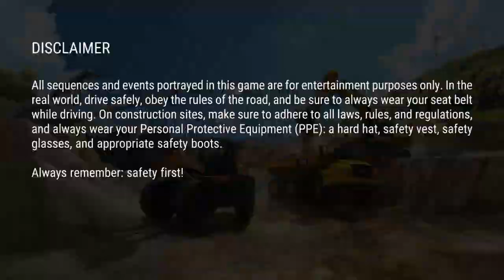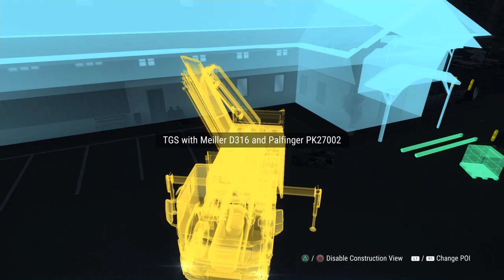FIRST LOOK Construction Simulator 3 Console Edition on PS4 | Ep.1 - Introduction & Tutorial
Hello and welcome to Sim UK Let's PLAY Construction Simulator 3 Console.

OK today we take our FIRST LOOK at Construction Simulator 3 Console on PS4.

FIRST LOOK Construction Simulator 3 Console Edition on PS4 | Ep.1.

Let me know what your thoughts on Construction Simulator 3 Console are.

Good news for console gamers: The latest game of the popular Construction Simulator® game series will be available soon for PlayStation®4, Xbox One and Nintendo Switch™ - including a number of advanced features and functions for all fans of simulation games.

Following the successful port of the popular mobile game Construction Simulator® 2, chosen by Apple® as one of the Top 20 iPhone® and iPad® games of 2019, the newest successor to the popular game series will also find its way onto consoles. In Construction Simulator® 3 – Console Edition the player slips into the role of an aspiring constructor in the fictive European city of Neustein. During the course of the game, the player will be able to drive and operate more than 50 officially licensed vehicles by famous brands such as Caterpillar, Liebherr, CASE, Bobcat, Palfinger, STILL, MAN, ATLAS, Bell, BOMAG, WIRTGEN GmbH, JOSEPH VÖGELE AG, HAMM AG and MEILLER Kipper.

On his way to becoming the biggest constructor in town, more than 70 challenging missions will invite the player to deploy the whole scope of his building skills: From small Bavarian style family homes to industry warehouses and skyscrapers as well as bridge building missions up to the refurbishment of crumbling roads. Thanks to a large variety of vehicles and machines as well as the freely explorable game world, players can look forward to some long-lasting construction fun.

Construction Simulator® 3 – Console Edition for PlayStation®4, Xbox One and Nintendo Switch™ will not only offer improved graphics and a number of additional missions, but also fulfill one of the most common wishes of the community – active mirrors for all vehicles!

Construction Simulator® 3 - Console Edition for PlayStation®4, Xbox One and Nintendo Switch™ will be released for 14.99 EUR / 14.99 USD (RSP) as a digital download on the PlayStation® Store and the Microsoft Store and for 19.99 EUR / 19.99 USD (RSP) on the Nintendo eShop soon.

How can You Support Sim UK?

1) Leave a LIKE (Helps SO MUCH!)